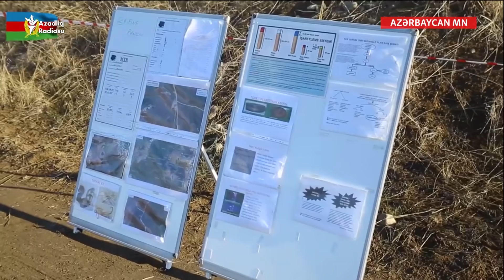Gürcü zabit Qarabağda mina xəritələrini məsələsində düyününü izah edir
Azərbaycan hökuməti iddia edir ki, Ermənistan Qarabağda minalanmış ərazilərin xəritəsini onlara vermir. Amma hələlik ermənistan hökumətinin bununla bağlı hər hansı rəsmi açıqlaması olmayıb.